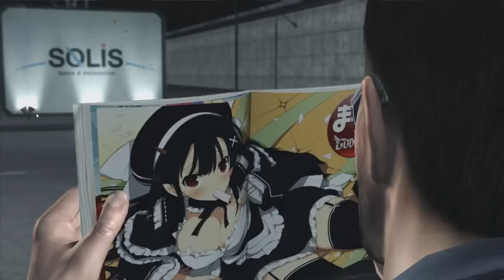[14] High Intensity Cyborg Slashing (Metal Gear Rising: Revengeance w/ GaLm)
"What is Metal Gear Rising: Revengeance??"
MGR:R is a fast paced hack and slash game developed by Platinum Games (They did Bayonetta and Vanquish) taking place a few years after Metal Gear Solid 4. Things start going bad when a PMC assassinates the Prime Minister and heavily injures Raiden, leading into Raiden (after getting some new cyborg enhancements) going on a mission to take them down.